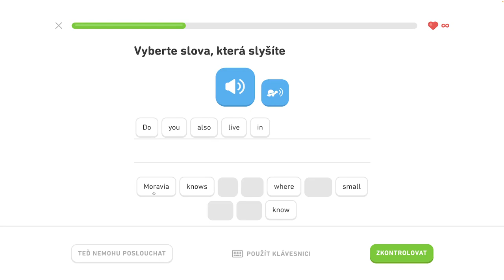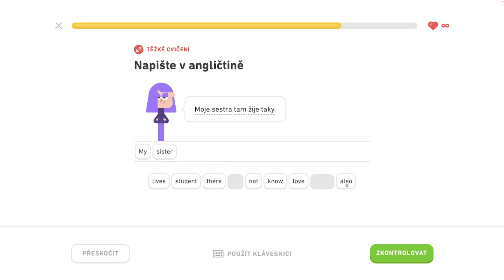🇺🇸 S1, J3 - Naučte sa prítomný čas 5/5 - Naučte sa prítomný čas, spoznajte priateľov na večierku